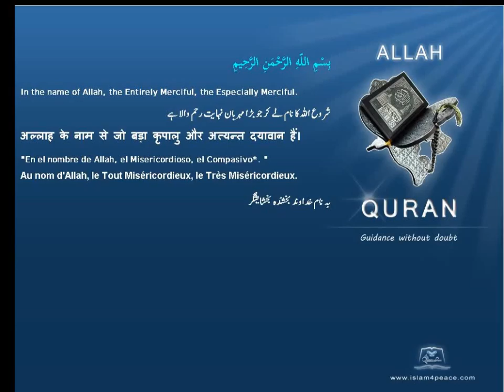Quran CZECH Translation 103 العصر Al Asr The Declining Day, EpochMeccan Islam4Peace com